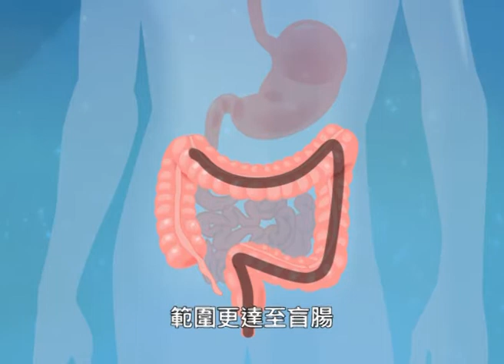大腸鏡檢查簡介 鄧承恩醫生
大腸鏡檢查簡介
香港中文大學何善衡腸胃健康中心
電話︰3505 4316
地址︰新界沙田威爾斯親王醫院
　　　日間診療大樓四樓4M